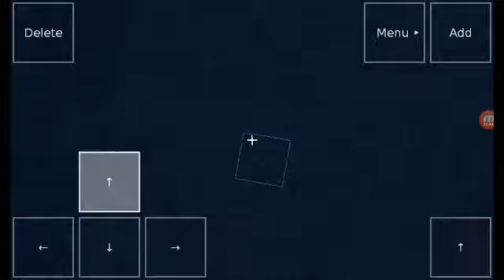Yeni şehir (mincraft)